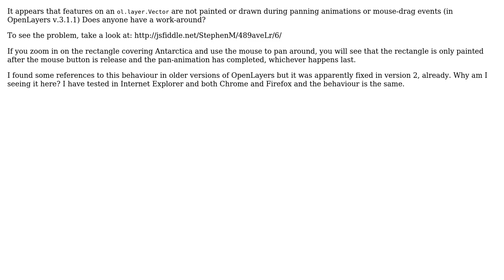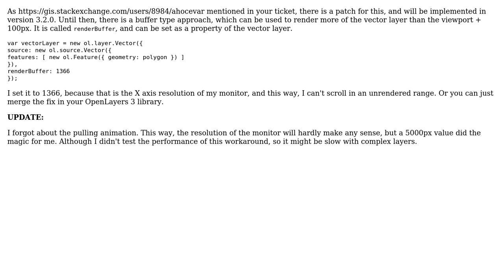GIS: OpenLayers 3: Vector Layers not Drawing during animated panning or mouse-drag events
With thanks & praise to God, and with thanks to the many people who have made this project possible! | Content (except music & images) licensed under CC BY-SA | Music | Images & others | With thanks to user Xharlie user Gabor Farkas and the Stack Exchange Network Trademarks are property of their respective owners. You are responsible for your own actions.